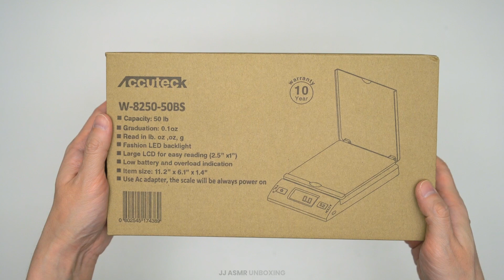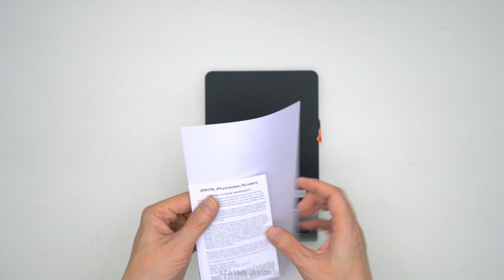ACCUTECK Digital Shipping Postal Scale Unboxing